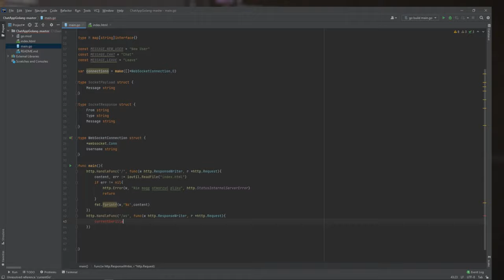Podstawy języka GO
Języki programowania ewoluują i dziś nawet tych starszych można użyć do stworzenia aplikacji działającej w tak dynamicznie zmieniającym się środowisku, jakim jest sieć Internet. Jeśli znasz któryś z tych języków, na pewno sobie poradzisz i, przy odrobinie samozaparcia, Twój program w końcu zacznie działać. Co jednak zrobisz, gdy po kilku miesiącach zechcesz wprowadzić nowe funkcjonalności, a dodatkowo okaże się, że aplikacji używa coraz więcej ludzi i to też trzeba uwzględnić? Warto wiedzieć, że istnieje język Go, który powstał specjalnie z myślą o budowaniu programów wydajnych, łatwych w skalowaniu i prostych w tworzeniu. Projektanci tego języka zadbali o to, by miał przejrzystą składnię, wbudowane mechanizmy współbieżności oraz nieskomplikowaną obsługę zwalniania pamięci. Postarano się, aby Go zawierał to, co najlepsze w innych, starszych językach, a równocześnie unikano rozwiązań powodujących komplikacje i niespójności.

Wejdź tutaj i poznaj język Golang w całej swojej okazałości.

Żądny wiedzy?